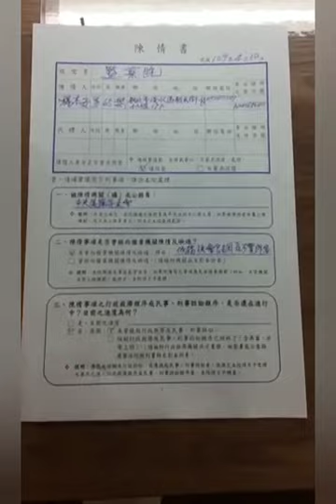楊本安 FB 直播 監察院控訴 中央選擇舉委員會陳情書